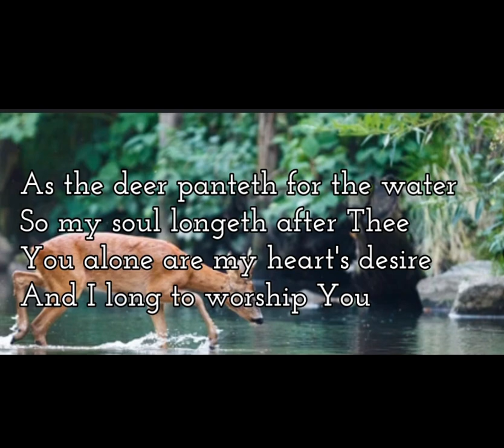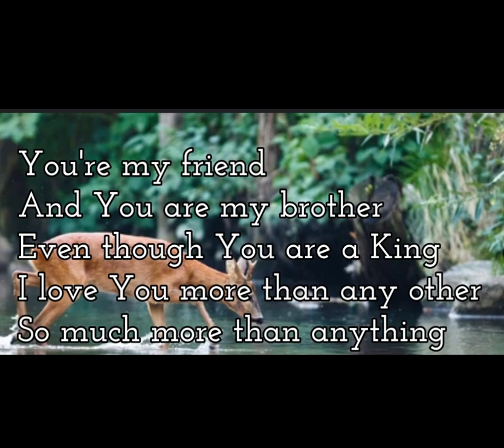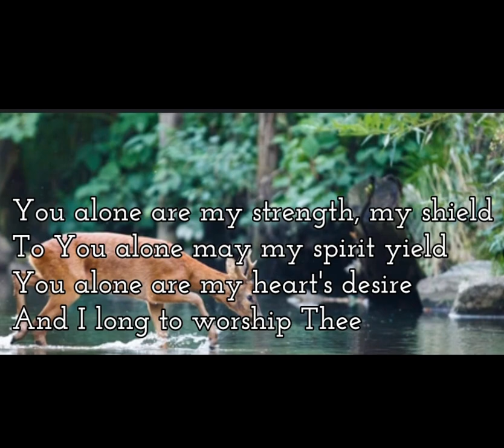As the deer || Ciba Bensho || Jim Philip